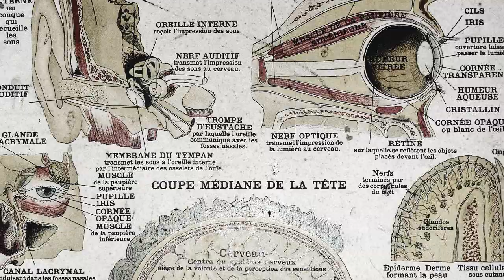The Fix - Modesty Teaser #5